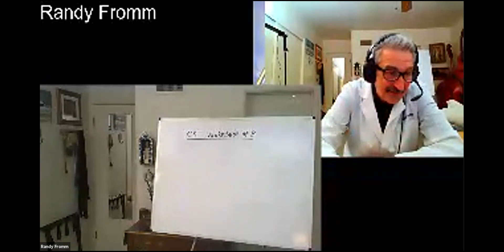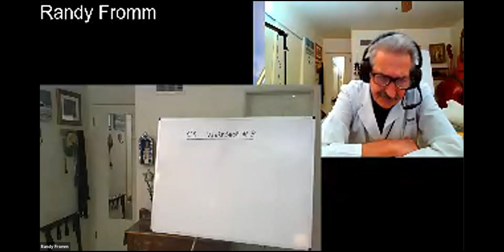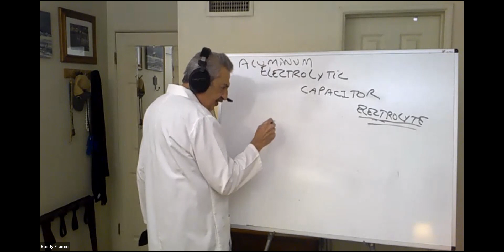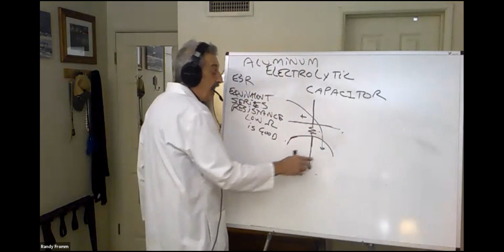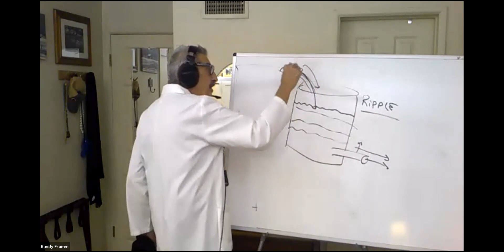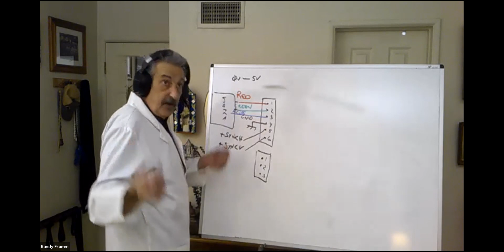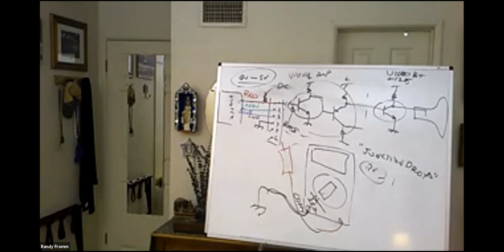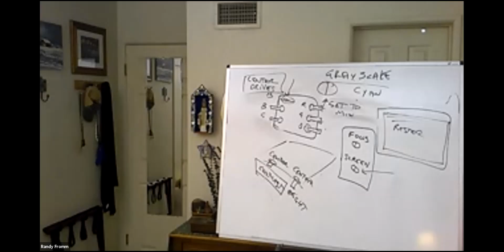Randy Fromm's CRT Workshop #8